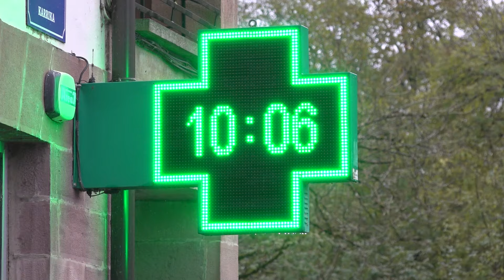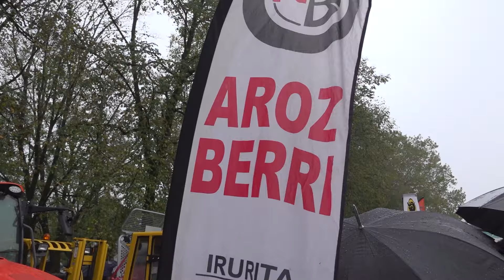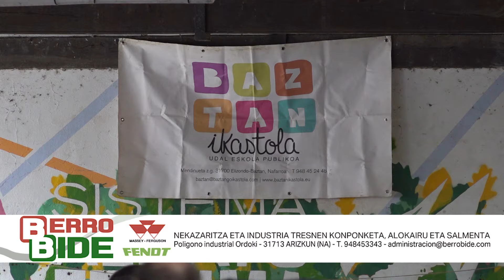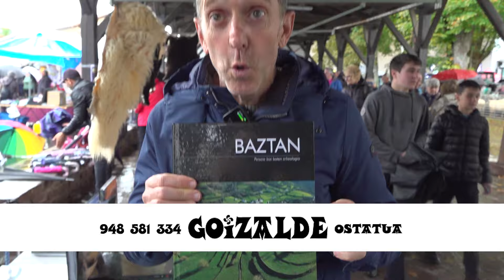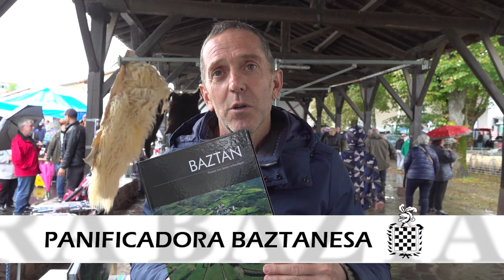UDAZKENEKO FERIAK 2024 ELIZONDO